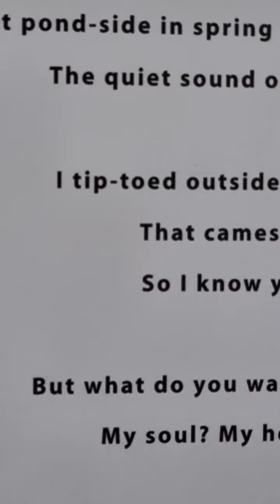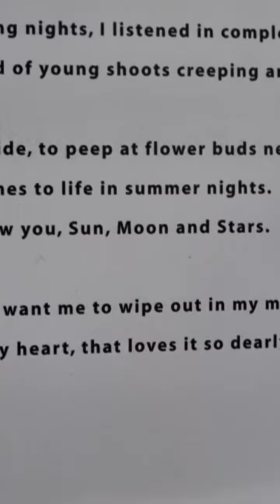Singapore National ArtScience Museum Gallery display Dali arts manifest responsible to genuine arts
Singapore born artist Tanoepang's poetry

SUN    MOON    STARS